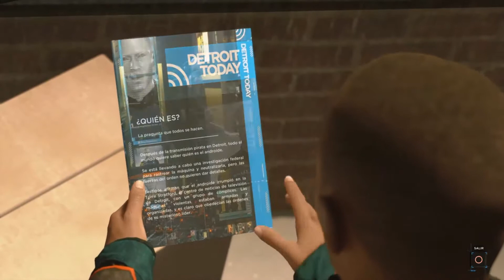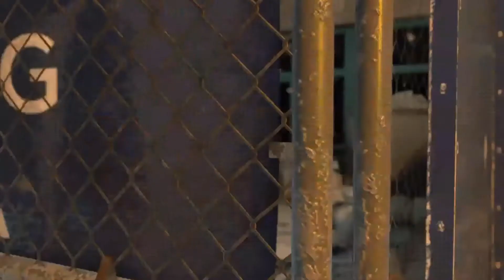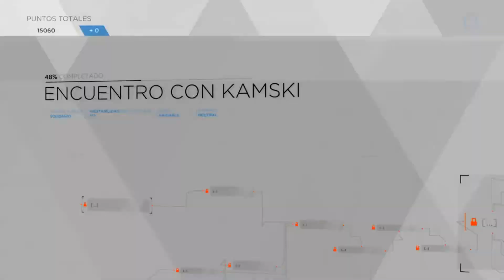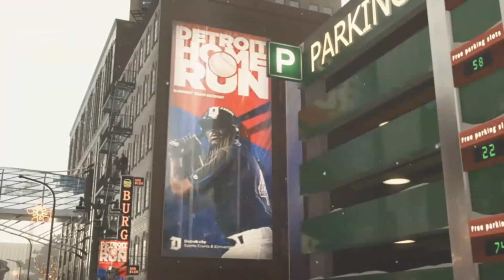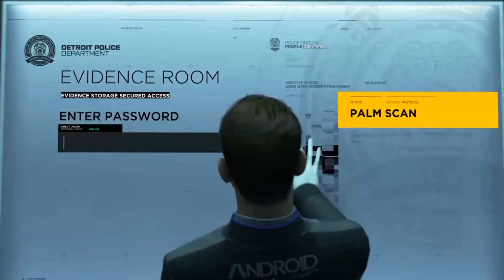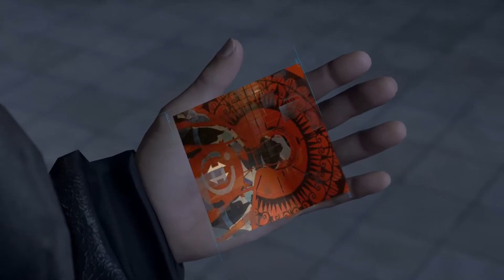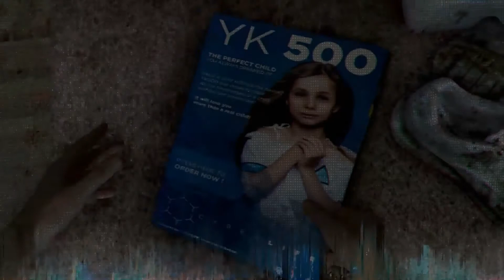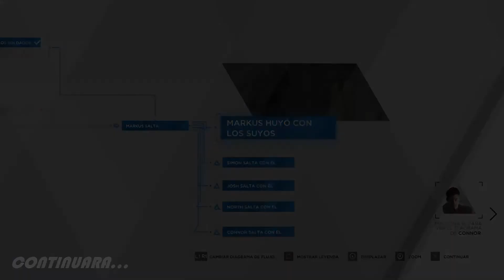°DETROIT BECOME HUMAN - ☠TENER EMOCIONES ES DIVERGENCIA☠ [#6] | Gameplay Sin comentarios | HD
6ta parte del exclusivo juego de Ps4: DETROIT BECOME HUMAN.
No es sorpresa pero los caps. están ultimamente intensos y el fallar no es una opc. para mi, me sorprende todo lo que esta pasando, so... Lograré hacer que todos vivan al final?
Feliz de contaos que logré lo que tanto queria, ps el titulo cae como anillo al dedo, las emociones pueden sacar lo mejor de los individuos y es por ello que converti a Connor en divergente, pq' todas(o) sabemos que solo estan utilizandolo para acabar con un gran numero de divergentes en Detroit, no lo permitiré, es por ello que haré lo necesario para salvarle.
Con respecto a Markus, woah se respira amor!! Alegre pq' encontara el amor, aunque ese sentimiento es falso en nosotros los humanos, espero que los androides sean mejor que nosotros en esta rama.
Por ultimo pero no menos importante, Kara; Tristemente me capturaron ya que apreté el comando de la X cuando estaba escapando con Alice, no me di cuenta de las opcs. en pantalla y quedo asi... Por lo que trataré de salvarlas si es que tengo la oportunidad claro :t
Espero q' os divirtáis ya que es largo jeje ;b

DATO IMPORTANTE:
Por 1ra vez el juego cuenta con calidad 1080p, miradla y divertiros con el Gameplay.

No olvidéis que:
°*Dios es el DUEÑO DE ESTE CANAL, yo solo subo los vídeos ^^*°

PAGINAS DE FB:
* Mi FB Personal:

Mi IG:
Subo musica & algunas fotos mías.

▂ ▃ ▅ ▆ █ Con un LIKE:
.Me inspiras .(●̮̮̃•̃)..(●̮̮̃•̃)
.Con una SUSCRIPCIÓN:
.Con que lo compartas:
.­...٩[* .*]۶
.­. [”___”] NEKO ♥ █ ▆ ▅ ▃ ▂

ღღ ❤❤